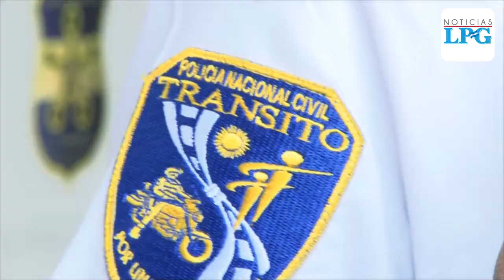85 personas han sido capturadas por conducción peligrosa durante las festividades